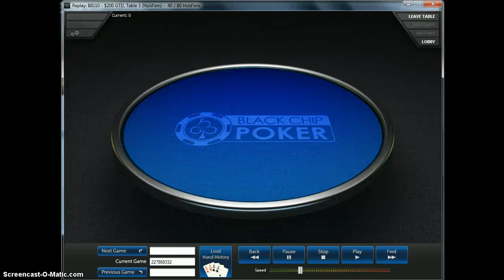The one time snoopy donk calls with a good hand.